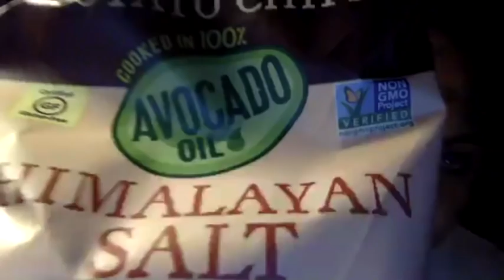The art of invisible seduction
Improve your ability to deal with people by learning the art of invisible seduction *** Check out Diamond Mind, Arash's #1 program about communication and the mind

About this video:
You can't see it when an expert in persuasion gives somebody an emotion. You can't see how he plays with emotions.

You can't see how he moves around the words and how he plants ideas. You can't see all of that, but you can see the manifestation.